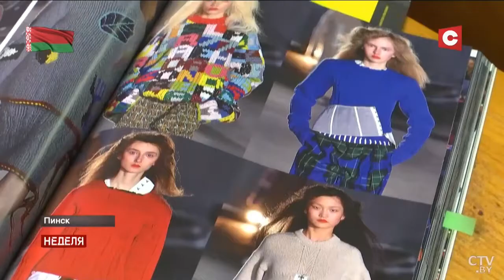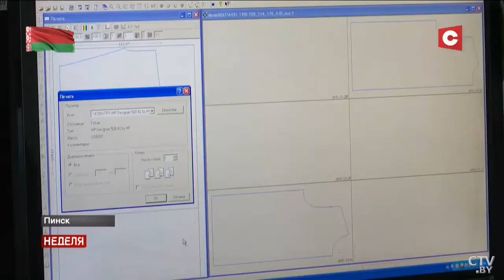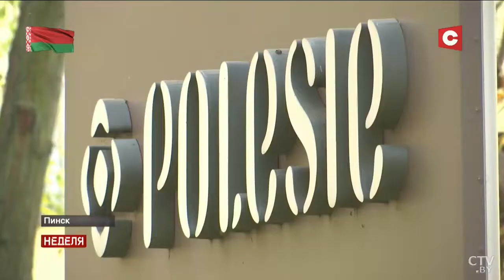Подслушано в цеху. ОАО «Полесье».